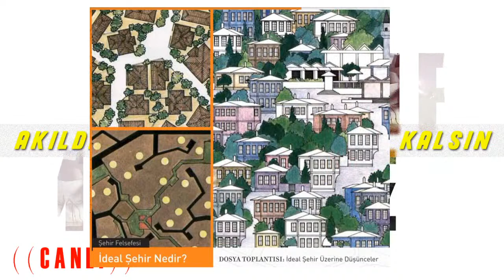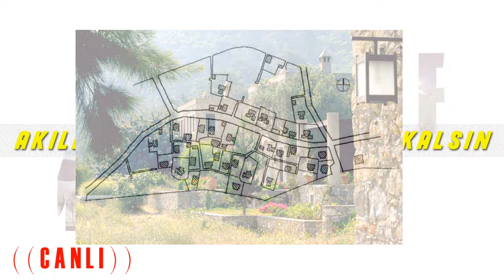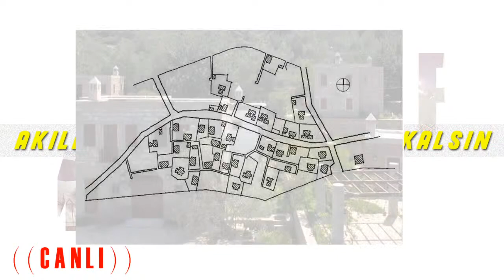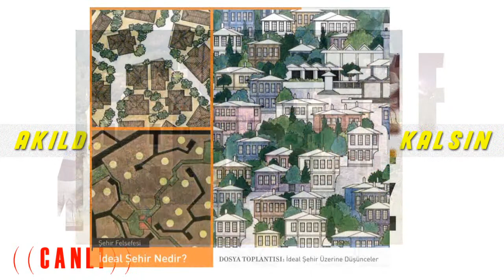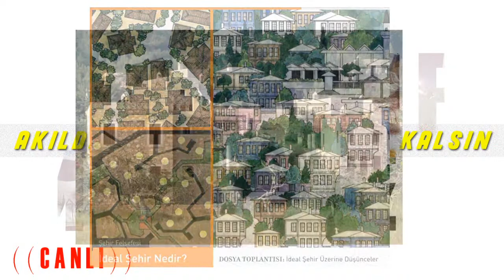Turgut Cansever'in Şehirleşme Önerisi - A.K.K.K. 20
Mimar Serkan Duman, Akılda Kalacağına Kayıtta Kalsın canlı yayın serisinin 20.'sinde, "Habitat II, Konferansı İçin Şehir ve Konut Üzerine Düşünceler" raporu üzerinden, Turgut Cansever'in Şehirleşme Önerisi'ni tartışıyor. Deprem, kentsel dönüşüm vb. tartışmalar sürerken, 1995 yılından bugüne Turgut Cansever nasıl bir şehirleşme önerdi?